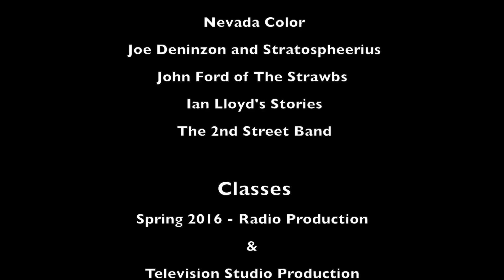WXTC Music Festival - 2016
Thiel College's radio station, WXTC 88.1 FM, hosted a music festival benefiting VH-1 Save the Music Foundation on Saturday, February 27, 2016 in the Lutheran Heritage Room on campus (Greenville, PA).

Featured artists:
Ian Lloyd's Stories
John Ford of The Strawbs
Joe Deninzon and Stratospheerius
The 2nd Street Band
Turnpike Gardens
Nevada Color
Jay Lamont
Young A
DaMarra Underwood

Office of Student Life; Dept. of Media, Communication & Public Relations; James Pedas Communication Center.

Video produced by TCTV
Editing and Graphics by Joe Pouliot